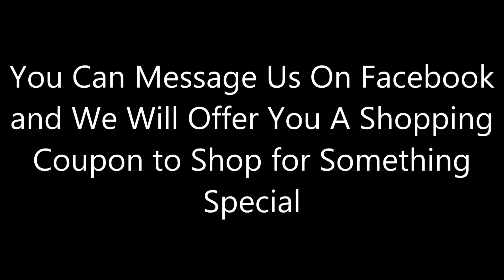The New Iphone 8 - Win An Iphone 8 and Iphone 7 [Give-Away Promotion]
How Would You Love to Win Two Iphones One for You and One for Someone Special?

We are promoting an Iphone promotion by giving away the latest Iphone 8 and an Iphone 7 to one lucky participant. The Iphone 8 retails for upwards of $1,200 so this is a significant prize offer. Would you want to miss out on an offer like this?

1. Follow our Fanpage and message @Buzzmodio  to request a $100 gift card (shopping coupon) you can use to make your purchase

2. Spend $50 or more on a Branded Celebrity product here at Fiddem Celebrity Store

3. Complete the Entry Form and confirm your purchase in the form provided

4. Leave a comment on this post of at least 50 words why your spouse deserves an Iphone 8

5. Entry with the most impressive and engaging comment wins One Iphone 7 and One Iphone 8

6. This competition is limited to residents in the United States of America

7. Competition ends June 28, 2017.

8. Our winner will be announced on June 30, 2017

9.  Asociates, partners, friends, family members of Fiddem Marketing Academy are not eligible for participation in this competition

10.  Subject to rules and conditionalities - we reserve the right to postpone, extend or cancel this competition